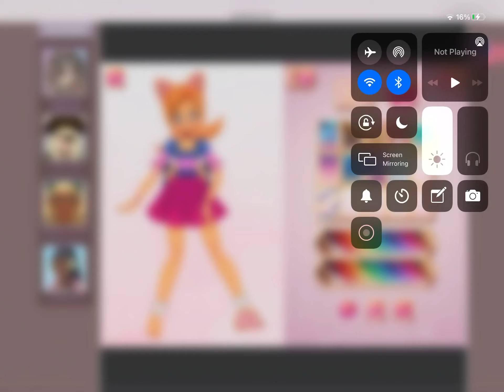Me in Glitter cure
Note: my main character is not a cat-bunny like girl, she is saposed to be a chihuahua